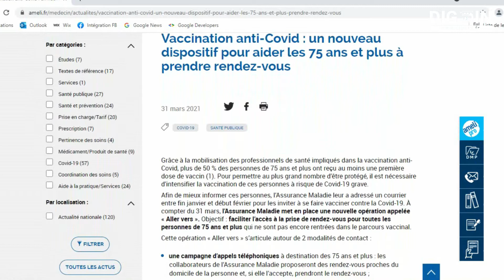Flash-Infos du 30 avril 2021 / Ville de Digoin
Une nouvelle passerelle à la Briérette, le « Made in Digoin » à l’honneur et un point sur la vaccination… Retrouvez votre flash du vendredi 30 avril !